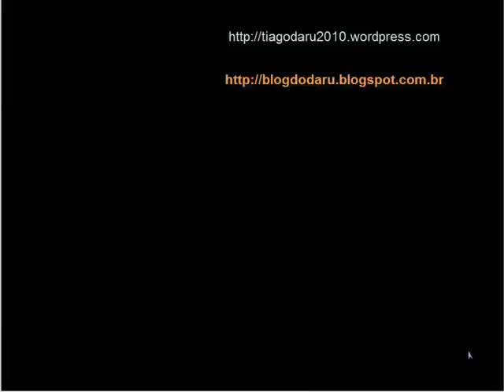Phantasy Star Online - PSO - PSOBB - GAMEPLAY e Historia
Galera segue uma GAMEPLAY e uma breve viagem na história do Phantasy Star Online para a galera nova que vai entrar na era PSO2 que é renascimento da série em comemoração aos 10 anos da versão que saiu para Dreamcast e depois entrou para história como sendo o primeiro jogo online para consoles.
Segue meus Blogs e endereços na WEB para você que quer me acompanhar
Google+